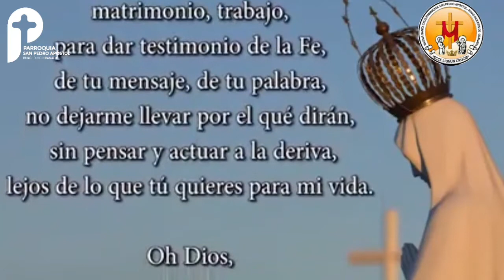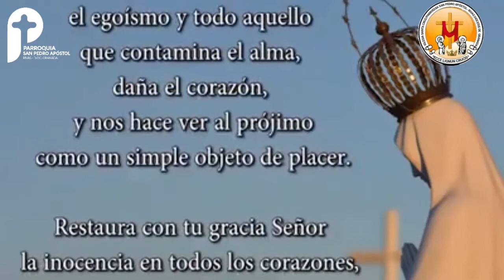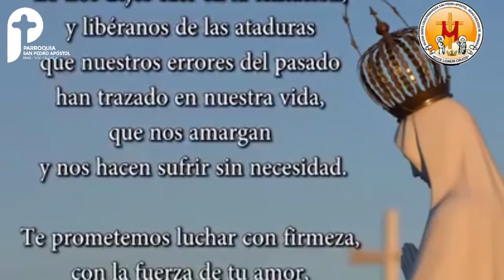El santo del dia 21 de enero santa Inés Virgen y mártir